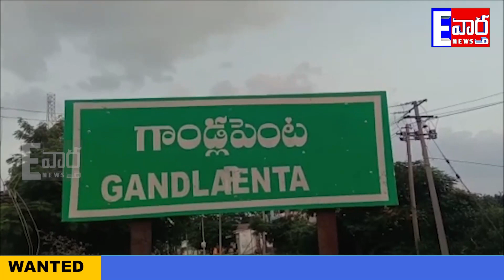భోగాధమ్మ ఆలయానికి దారి ఏర్పాటుకు చొరవ చూపుతా:-కందికుంట Gandlapenta# కదిరి SSS#I Evartha